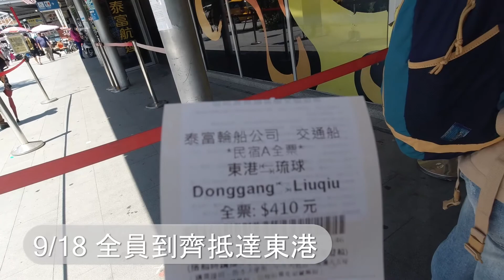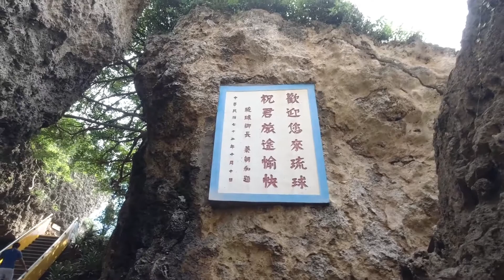旅遊vlog／跟海龜一起游！藍天藍海3天2夜屏東小琉球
２０２０年９月，期待半年的小琉球浮潛，太陽很大，浪花很大，海龜也很大😊
最後一天還用不同的方式，認識這座有人情味又純樸的島嶼👍